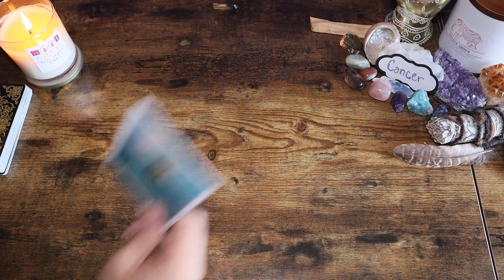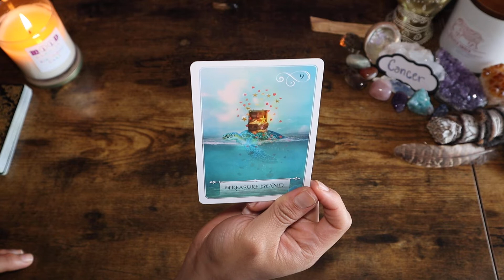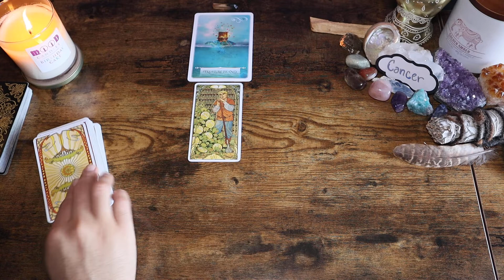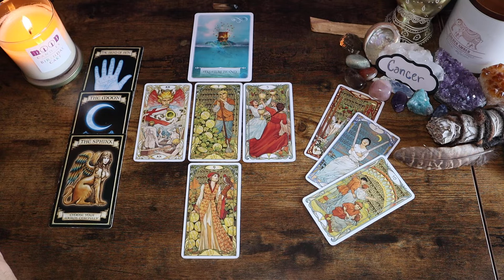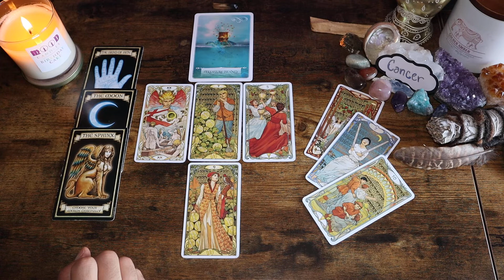Cancer - "The Treasure Inside" - Cancer May 16-31, 2022 General Tarot Reading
OR
Cash-app: $LuminantLibra

TODAYS CANDLES WERE PROVIDED BY:
                  MOOD CANDLES
Please Show Support To Their Small Busines